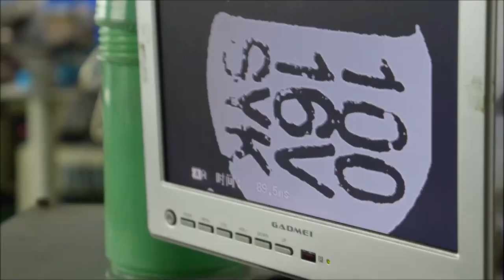Shenzhen capacitor factory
I _think_ I got all the steps in the right order.